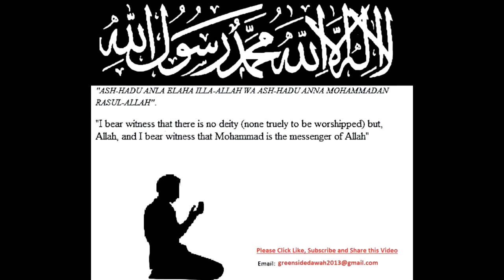Reflect and Re-evaluate